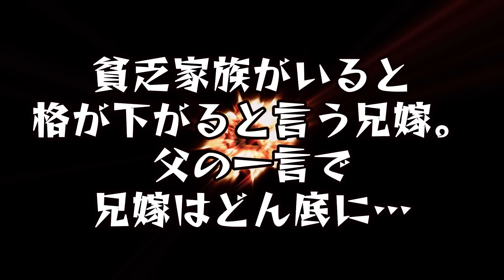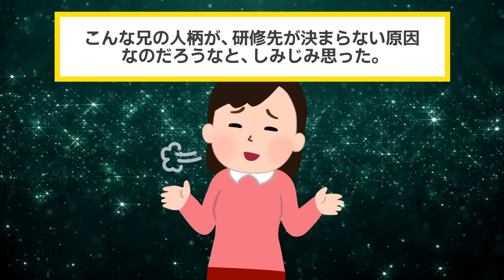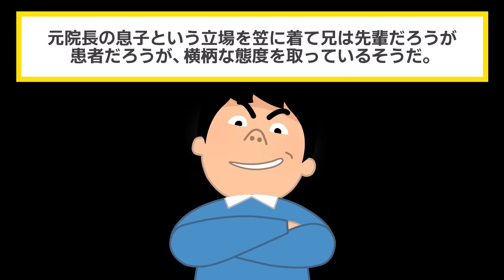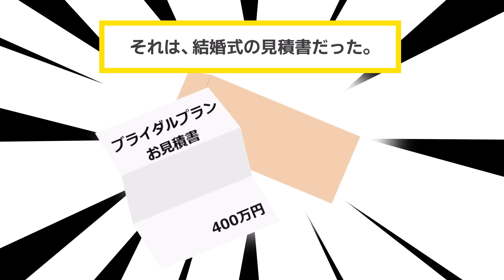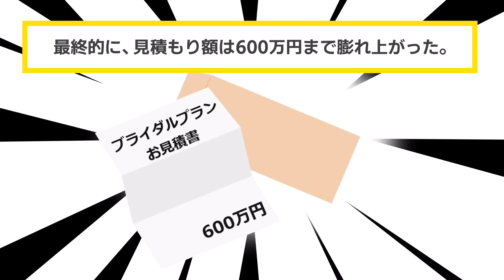医者の兄の豪華な結婚式に家族で参加すると花嫁「貧乏家族がいると格が下がるw」→大爆笑の父「じゃあ帰ろうw」兄のことを勘違いをしていた花嫁はどん底にw【2chスカッと・ゆっくり解説】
▼あらすじ
開業医の父親をもつイッチ。
"兄は医者の道に進み、
父が開いた病院で研修医として働いている。"
"イッチは接客業へ進むが、兄は何かと
イッチをバカにしてくるのだった。"
"ある日、兄が婚約者を連れてくるが、
イッチと両親を見下ろしてくる婚約者。"
"未来の兄嫁の発言に違和感を覚えつつも、
結婚の準備は着々と進んでいく。"
"披露宴で、兄嫁はいきなりイッチたちを
貧乏人扱いし、帰れと罵倒する。"
怒った父の発言に、兄と兄嫁は一気に凍りつく！

貧乏家族がいると格が下がると言う兄嫁。
父の一言で兄嫁はどん底に…

【素材】
・Pixabay様

【効果音】
・OtoLogic様

【BGM】
・魔王魂様
・甘茶の音楽工房様
・LAMP BGM